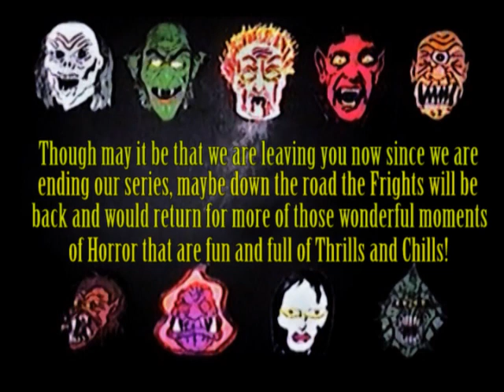Farewell from the Friday Nite Frights!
Rip Rotney and the creepy gang want to thank all you boys and ghouls
out there for tuning in for our horror comedies! Sad to say good bye
but maybe we will be back to haunt you with more thrills and chills!
All highlights Produced, Written and Directed by Chris DeJoseph.